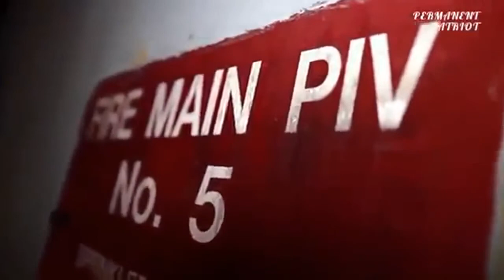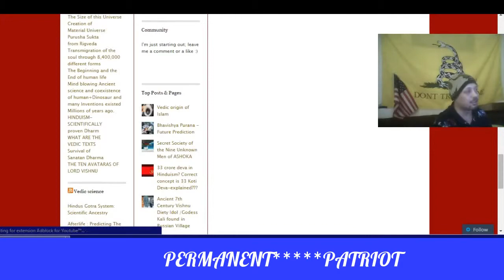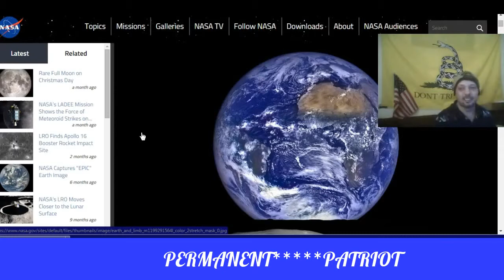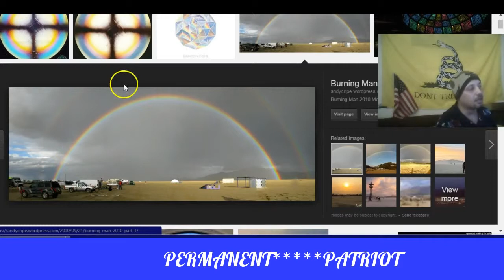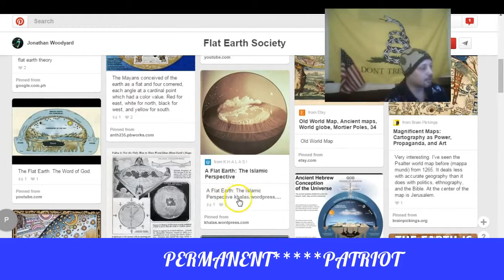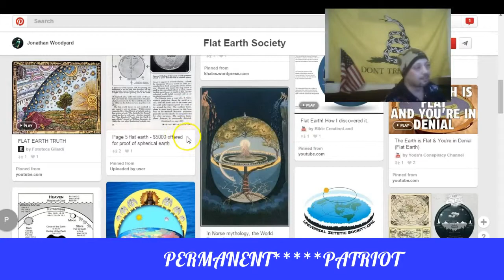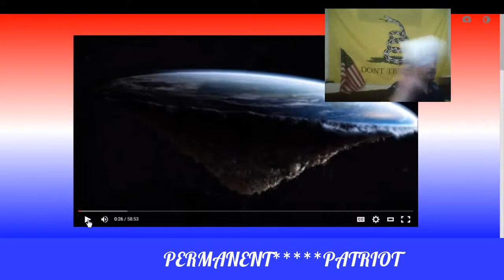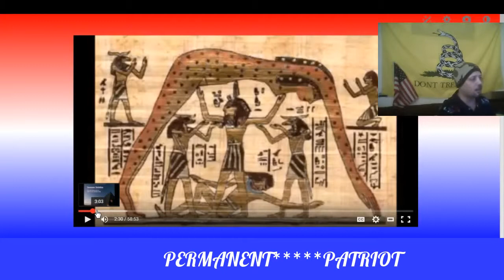COMMON SENSE NOT SO COMMON pt.2